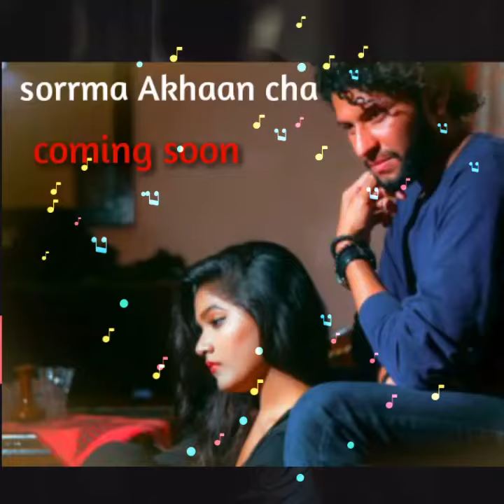Surma akhan chey😓💔letest song Akcent sandeel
Letest new sad song akcent sandeel surma akhan chey